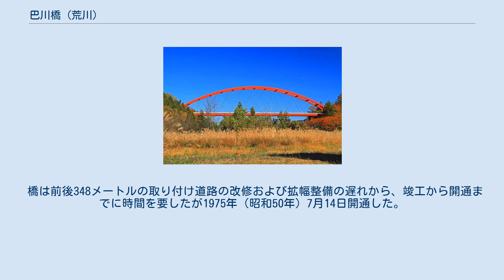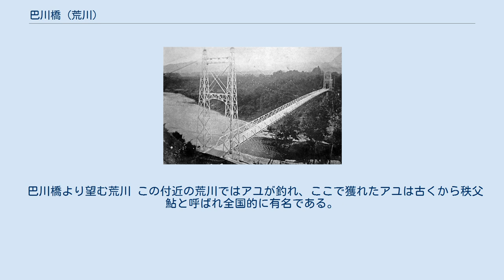巴川橋 (荒川)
巴川橋（ともえがわばし）は、埼玉県秩父市久那と同下影森の間で荒川に架かる埼玉県道209号小鹿野影森停車場線の橋である。
「巴川」とはこの付近を曲流しながら流れる荒川の異名である。
 河口から125.9キロメートルの地点の 荒川の深い谷に架かる橋長172.5メートル、総幅員8.9メートル、有効幅員8.0メートル（車道6.5メートル 歩道1.5メートル）、支間長171.0メートルの下路式の鋼アーチ橋の一種であるニールセンローゼ桁橋の1等橋（TL-20）である 。
また、埼玉県の第二次緊急輸送道路に指定されている。
 歩道は下流側のみに設置されている。
橋の断面は車道1.5パーセントの横断勾配がつけられている。
アーチリブの高さは28.0メートルで、上弦材と下弦材の高さはともに1.6メートルでその厚さが約0.95メートル程度である。
 上弦材と下弦材を繋ぐ吊り材（腹材）は直径54ミリメートルのロックドコイルロープが使われている。
また、斜めに張られている吊り材どうしが交差する箇所はクランプで固定されている。
荒川の水面から橋の橋面までの高さは約60メートルである。
 橋の東詰を東に進むと国道140号の「秩父県土整備事務所」交差点に至る。
 西武観光バスの久那線やミューズパーク線の他、小鹿野町営バスの走行経路に指定されている。
右岸寄りのバス停は「巴町」停留所が最寄り。
本橋梁は特定非営利活動法人シビルまちづくりステーション（旧称ＩＴステーション市民と建設）による「関東地域の橋百選」に選出されている。
他にも埼玉県のぐるっと埼玉サイクルネットワーク構想に基づき策定された「自転車みどころスポットを巡るルート」の「秩父4ダムを回るルート」や「秩父七福神を回るルート」や「秩父まちなかと名水を回るルート」の経路に指定されている。
 旧巴川橋（昭和初期） 巴川橋が開通する以前は付近に渡船場などの川を渡る手段がなく、川を渡るためには下流の「蛤の渡し」（1752年開設。櫻橋と本橋の中間地点。）か上流の「柳の渡し」（1714年開設。「柏木瀬の渡し」とも。現、柳大橋付近。）まで迂回しなければならなかった。
 現在の橋が架けられる以前の巴川橋は1932年（昭和7年）9月に下流側の位置に旧久那橋や白川橋に似た鋼製の吊り橋が、この辺りの荒川では両岸が最も狭まっている場所に生活道路として架けられていた。
この吊り橋は『巴川の釣り橋』とも呼ばれている白川橋と並ぶ秩父の二大吊り橋で著名な景勝地でもあった。
 橋長は153.4メートル、幅員は2.6メートル、高さは水面から39.5メートルである。
 橋の主塔は両岸の段丘崖上に設けられ、鉄骨で組まれた鋭角な四角錐状の形状でトラス構造を持ち、桁は鋼補剛トラス構造で桁の両側に耐風索および耐風支索と呼ばれる、桁の横変位と捩れを抑制するための鉄索（ケーブル）が張られている。
橋床は木製の板敷で、橋床のすき間から川面が望めた。
単径間の橋で側径間は有していない。
 耐風索が設置されているがそれでも風の強い日や大勢の人が橋を渡ると橋面が上下に揺れ、荒川の河底から橋面までの高さが約40メートルもあることも相まってたいへん怖かったようである。
 なお、この橋は自殺の名所だったらしく、この橋から身投げして助かる者はいなかった。
 橋は開通以来目立った被害はなかったが、1959年（昭和34年）9月26日に台風第15号（伊勢湾台風）による強風で損壊し、橋桁の中央より左岸側がアメのように折れ曲がり、橋台と主桁が3メートル下流側にずれた。
橋は通行止めになり、秩父土木工営所により復旧工事が行なわれた。
この復旧以降、橋の通行は歩行者と自転車に限定された。
 この橋は1975年に新橋が開通した際に撤去された。
橋の遺構や痕跡は残されていない。
 旧橋が老朽化して橋全体が痛み、橋面が傾いているのが目視でも確認できる程にもなり、橋の通行が危険な状態になったため、強風による落橋を危惧した橋周辺の関係町内四地区が中心となり「巴側橋建設期成同盟会」が結成され、埼玉県および秩父市当局や関係地主に働きかけた。
また、小鹿野影森停車場線の巴川橋から先、西側の長尾根峠前後2キロメートルの区間を残して1962年（昭和37年）度に工事が中断されたことから車両通行不能区間となっていたため、橋と並行してその改修についても秩父市が「県道小鹿野-影森停車場線改修促進期成同盟」を結成して県当局に働き...